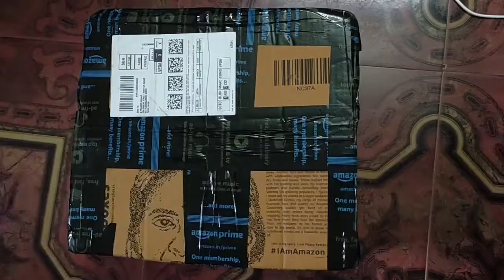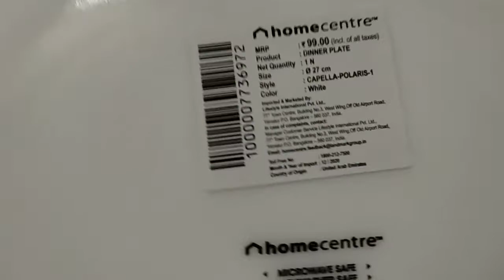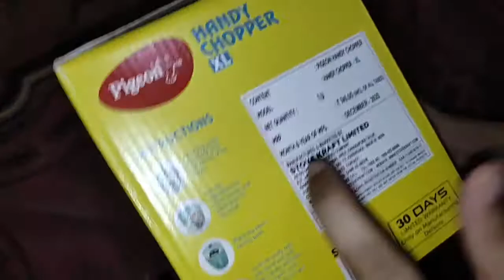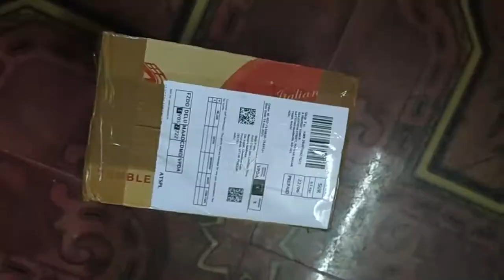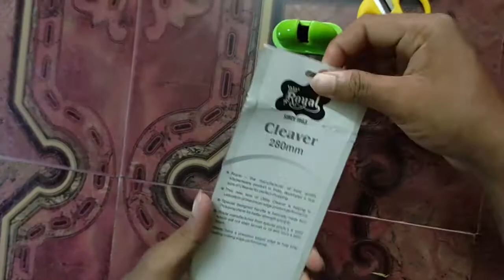AMAZON SHOPPING HAUL | UNBOXING kitchen things | preethi's craft and cooking | tamil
In this video I am going to unboxing the products that I recently bought from amazon. those products used for cooking in kitchen. kindly watch the video and give your feedback.

pigeon chopper
measuring cup/spoon
glass bowl